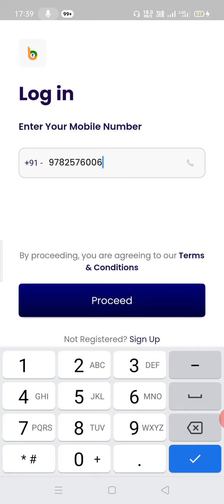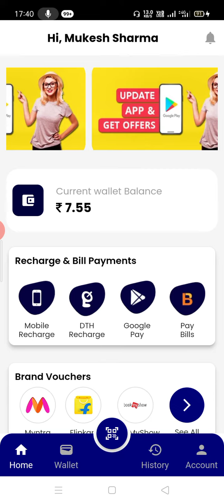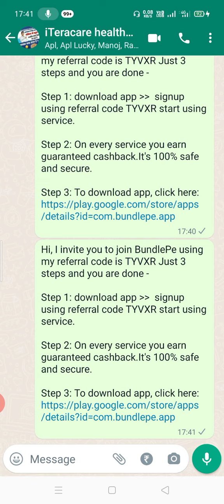BundlePe Application mein Ragistration kese kare, or fir login kese kare, Janne ke Aap video dekhe